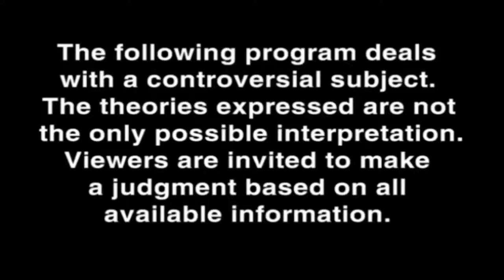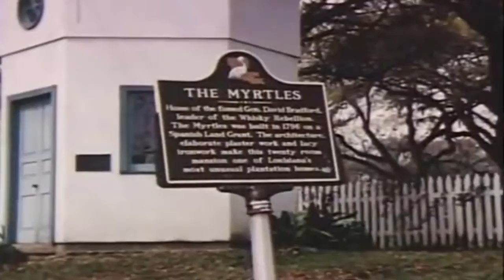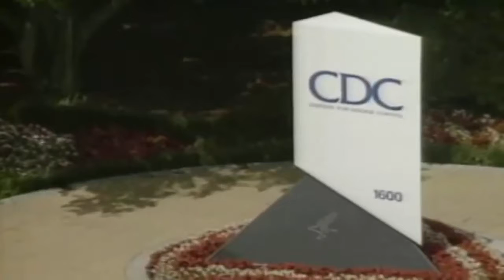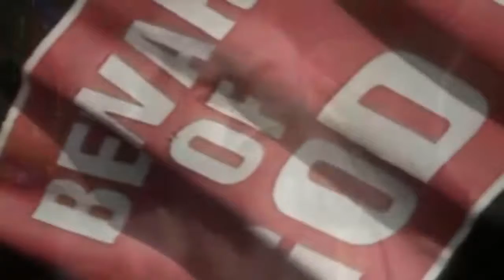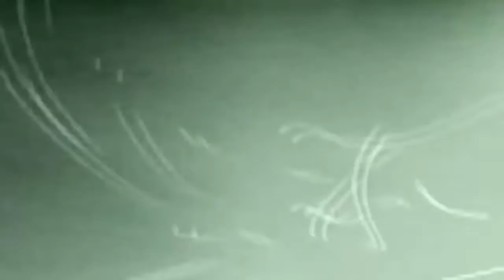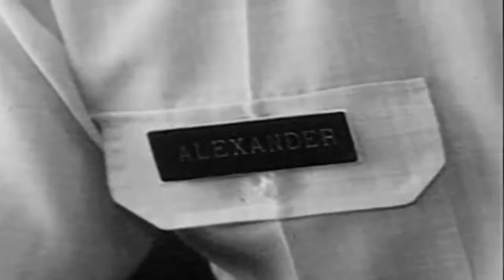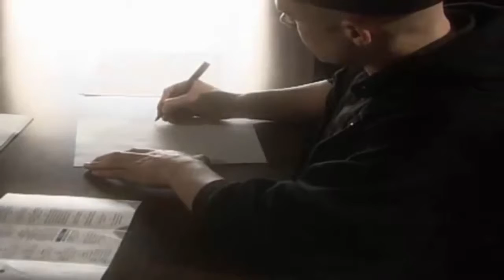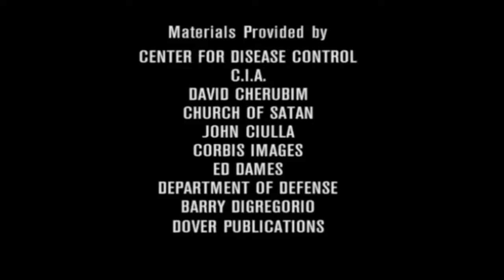In Search Of S07E06 Haunted Plantations, The Doomsday Virus, The Devil, Psychic Spies